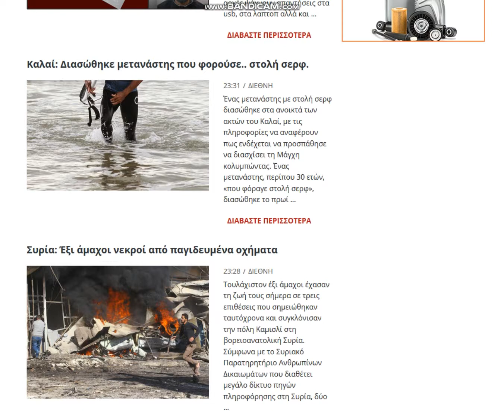2019 11 11, news gr